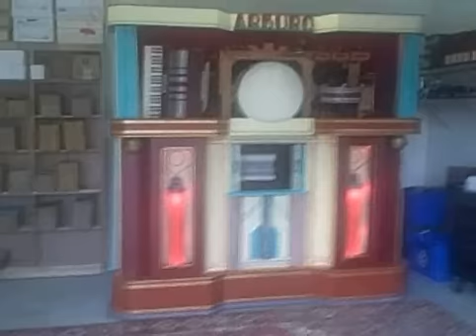Arburo organ medley 2